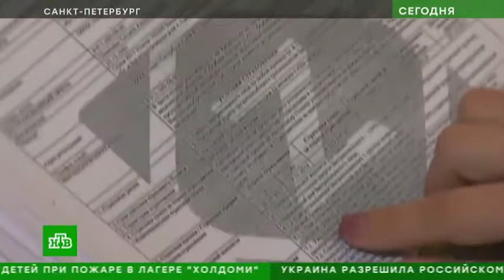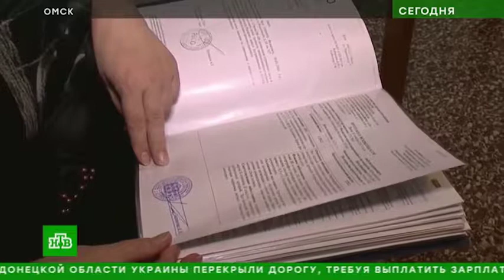Мать-одиночку с IV стадией рака хотят засудить страховщики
В Петербурге страховая отказала в компенсации женщине, у которой диагностировали рак. Согласно договору, рак - это страховой случай, который позволяет рассчитывать на серьезные выплаты. Деньги Татьяне Шевелёвой сейчас очень нужны. Она - мать-одиночка, воспитывает двоих детей, но из-за болезни не может работать и оплачивать ипотеку. В страховой компании утверждают, что при заключении договора женщина утаила важную информацию.

Татьяна с сыном и дочкой живет в двухкомнатной квартире в Петербурге. Это единственное жилье, которое сейчас семья может потерять. Татьяна готовится к судебной тяжбе со страховой. В бой она готова идти, несмотря на то, что у нее рак IV стадии. Купив квартиру в ипотеку, застраховав жизнь и исправно выплачивая кредит, женщина неожиданно для себя узнала о тяжелой болезни. Инвалидность I группы. Судя по документам, это явный страховой случай.

На деле вместо выплат - а это свыше 4 миллионов рублей, - от компании пришла повестка в суд. Страховщики хотят признать недействительным сам договор. В компании полагают, что были предпосылки болезни, о которых женщина якобы с умыслом умолчала.

Татьяна Шевелёва, инвалид I группы: "Никто не знает, откуда берутся онкологические заболевания, как они возникают. Но они решили сказать, что у меня были предпосылки, и подали в суд. Я могу остаться без крыши над головой, если они выиграют, а я не смогу платить ипотеку, я же инвалид".

Татьяна показывает, что в договоре все галочки выставлены не собственноручно, а на компьютере. Страховой агент сам заполнял за нее многие графы, не посчитав нужным внести перенесенные гастрит, гайморит и обнаруженную некоторое время назад кисту в груди. Сейчас та же страховая, по словам Татьяны, подключила эксперта, который выводит связь между этими заболеваниями и онкологическим диагнозом.

Ирина Былинкина, руководитель направления маркетинговой поддержки и коммуникации страховой компании Zetta: "У нас имеются основания полагать, что при заключении договора клиентом предоставлены недостоверные сведения о состоянии здоровья, а заболевание, послужившее основанием для установления ей инвалидности, возникло до заключения договора страхования. В настоящее время назначена и проведена судебно-медицинская экспертиза, ее результаты в соответствии с законодательством о персональных данных мы не вправе разглашать".

По словам Татьяны, страховая привлекла в качестве эксперта эндокринолога. Свое мнение высказал профильный специалист, глядя на эпикриз пациентки.

Сергей Портной, маммолог: "Я бы хотел посмотреть в глаза тому специалисту. Киста да, повышает риск на 6%, это незначительно".